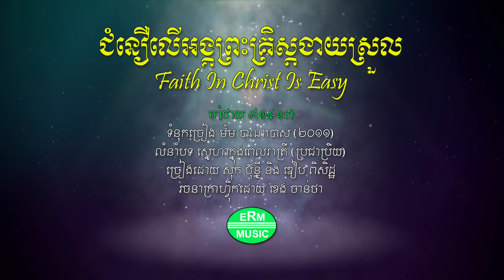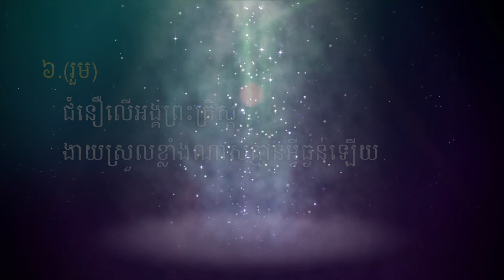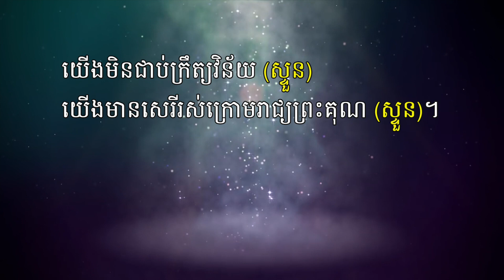ជំនឿលើអង្គព្រះគ្រិស្តងាយស្រួល | Faith in Christ Is Easy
នេះជាបទទី១ នៃវ៉ុល៣B របស់យើងខ្ញុំដែលមានចំណងជើងថា "ជំនឿលើអង្គព្រះគ្រិស្តងាយស្រួល" ។ បទនេះនិពន្ធឡើងក្នុងឆ្នាំ២០១១ ហើយត្រូវបានសហការផលិតដោយ AFCI Cambodia និង TWR Cambodia ។ ច្រៀងដោយ សុក ប៊ុន្នី និង ឌៀប ពិសិដ្ឋ ។ លំនាំបទ ស្នេហាក្នុងពេលរាត្រី (ប្រជាប្រិយ)។ រចនាក្រាហ្វិកដោយ ខេង ចាន់ថា។